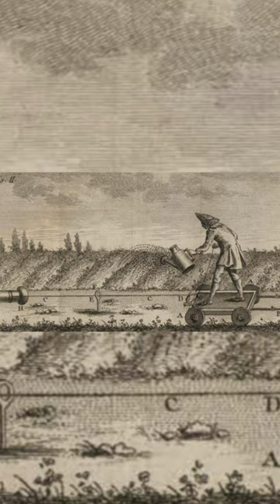Both Luigi Galvani And Alexander Volta Experimented With Electroculture in the 1700s